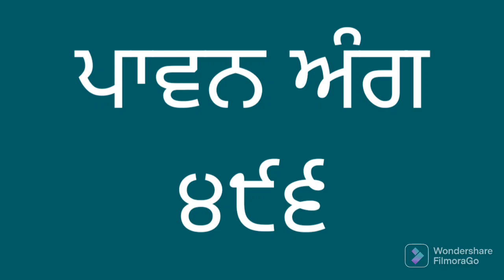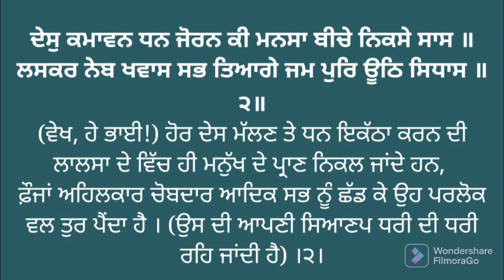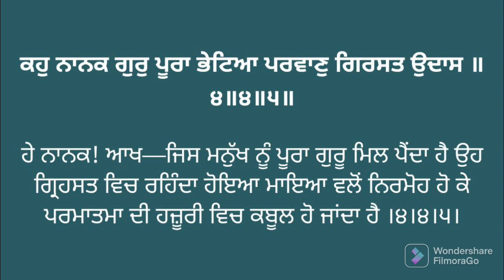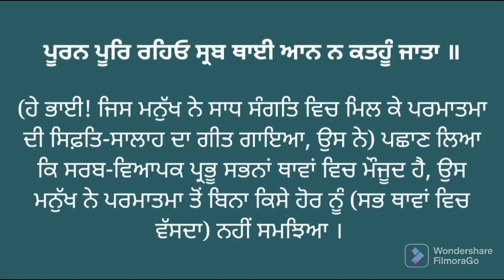ਅੰਗ ੪੯੬ ਸੰਥਿਆ ਅਤੇ ਵੀਚਾਰ। Vol. 496 Learn Gurbani Pronunciation of Sri Guru Granth Sahib ji